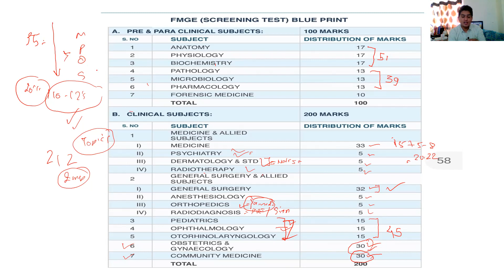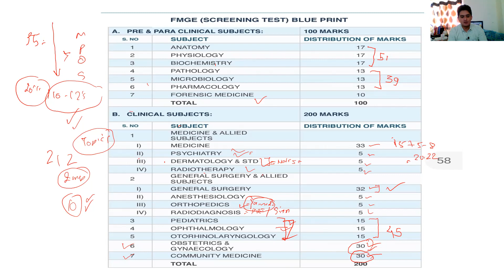Last month strategy for FMGE 2021- High yield tips...!!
Hello friends,
Fmge December session is just one month away...here I am sharing which areas to focus on to score maximum in these exam.
Wish you guys all the best..